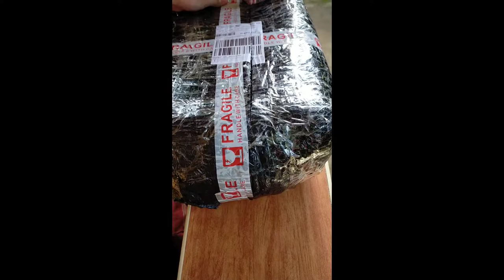Pagbubukas, Rabbit Cage Carrier🐰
Unpacking Rabbit Cage Carrier ordered online. If you have questions, you may type it in the comment box.